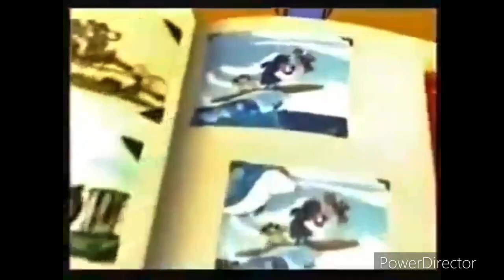Boomerang (LA) Promos (Including Boomeraction, Interstitial, And Toonami) (NOT BUMPERS)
Credits To ​⁠@TheRetroboy85 And ​⁠​⁠@whatarecorderbuddy For The Promos Of Boomerang From LA

All Rights To Turner Broadcasting System, Hanna Barbera, Cartoon Network, ETC…